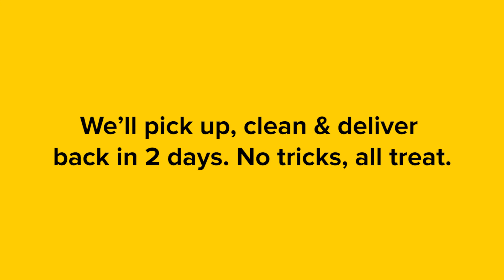Kids try dressing up for Halloween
The kids are back at it again for Halloween! But can they escape what comes after the fun and games?